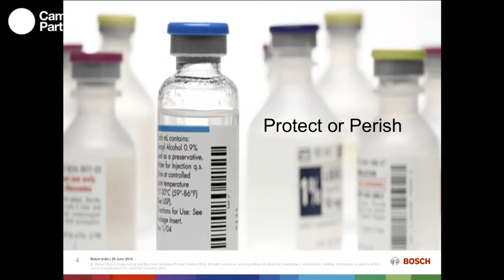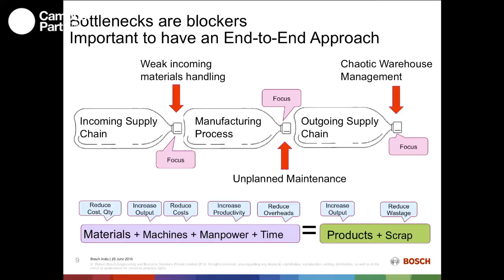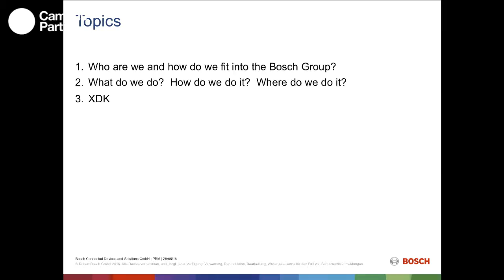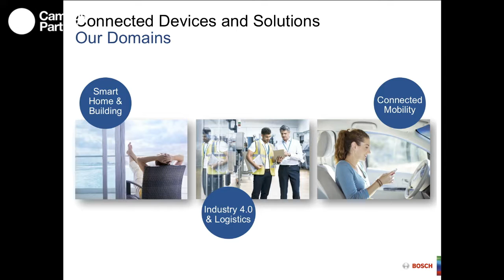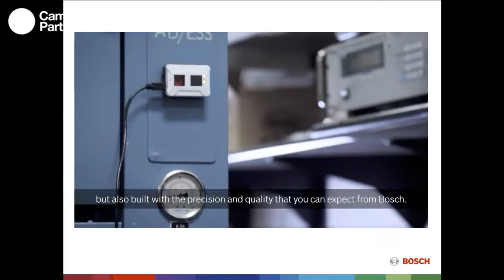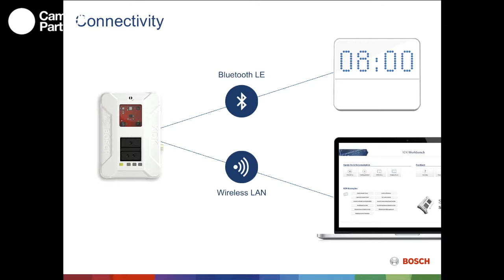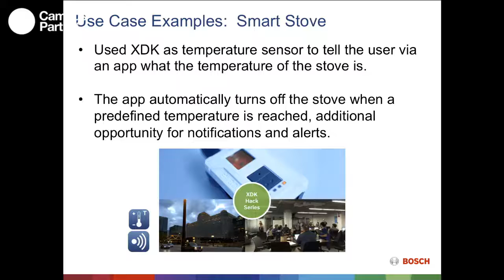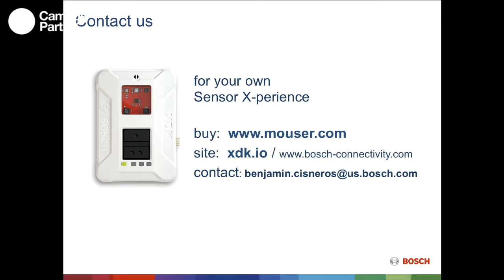CPMX7 Principal- Uday Prabhu y Benjamin Cisneros- Innovación con sensores Bosch